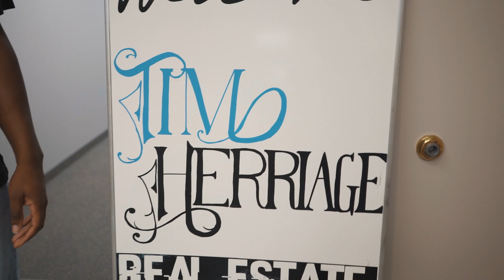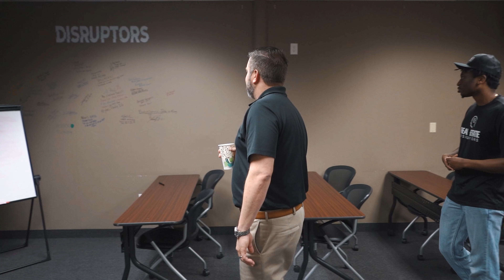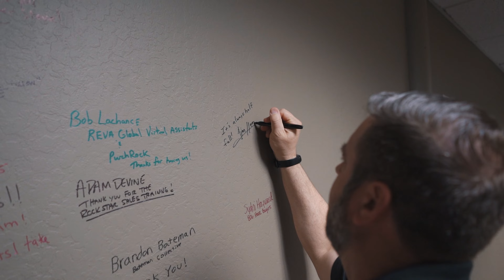Meet Tim Herriage Investor and Part- Time Chef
Buying 1500+ Houses & Doing Over A Billion Dollars In Real Estate

For the best off-market deals. Earn MORE in wholesaling—FAST!